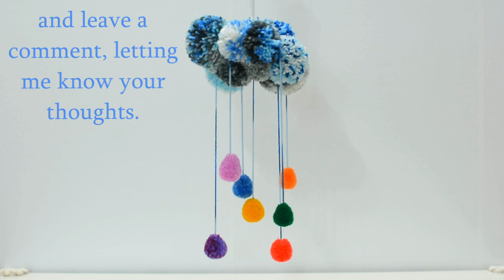Pom Poms Rainbow Rain Cloud yarn wall decoration art craft diy tutorial kids play ideas fun carousel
Others:
crafts,
yarn pom pom,
art,
play,
diy,
tutorial,
maker,
fun,
ideas,
make it,
life hacks,
gifts,
creation,
pom pom,
home diy,
knitting,
diy wall art,
art craft,
kids games,
kids play,
crafts ideas,
diy room decor,
pom pom wow,
handmade,
pom poms,
do it yourself,
selfmade,
wall art,
creative ideas,
diy wall decor,
how to make pom poms out of yarn,
pom pom crafts,
pom pom yarn,
pom poms flowers,
carousel,
cloud,
clouds,
water drops,
pom pom carousel,
pom pom cloud,
pom pom clouds,
pom pom water drops,
Rainbow Rain,
rain cloud,
rain,
rainbow,